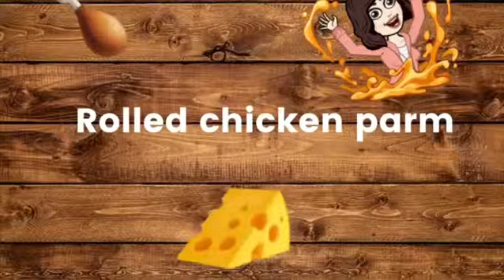Slimming world Rolled chicken parm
Ingredients:
- chicken breast
- wholemeal bread (400g loaf hex b)
- egg
- 40g lighter cheese (hexa)
- ham
- s&p
- Garlic
- tinned toms